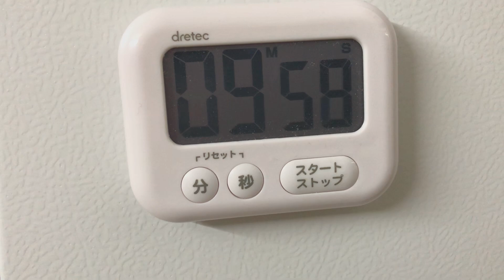【賀年食品】阿媽五香春卷 | Mum's Chinese New Year Spring Rolls Recipe | 媽媽五香雞捲 | 最好吃的春捲 | 古早味雞捲 | 中文字幕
媽媽五香春捲 / 古早味雞捲

五花肉 大概550克
馬蹄/荸薺 12-15顆(大概250克)
紅蔥頭 12-15顆 (大概250克)
雞蛋 2顆
豉油/醬油 3湯匙
五香粉 3-5茶匙
紅糖 2-3茶匙
中筋麵粉 大概150克
蕃薯粉/地瓜粉 3湯匙
豆皮 3-4張大的(像影片那樣)

做法：
1. 把粉類的東西量好。五花肉用肥一點的，把五花肉切成小塊，再用刀子剁碎，也不要太碎，有有些口感，像影片那樣子。
2. 再把馬蹄拍碎然後切碎，紅蔥頭也切碎，大小隨自己喜歡。把所有材料攪拌均勻，加入調味料和雞蛋再攪拌均勻。
3. 加入麵粉跟蕃薯粉/地瓜粉，攪拌到稠稠的，如果餡料太濕就加多一點蕃薯粉。這個時候可以拿一點餡料去煎來吃，試一下調味夠不夠，不夠就再加點。
4. 接著把豆皮修剪成長方形，包入餡料，把豆皮捲一圈包住餡料就可以。春卷的大小隨個人喜歡，總之越粗就要煮越久。
5. 放包好的春卷在抹了油的蒸盤上，水滾後大火蒸10分鐘左右，筷子插進去沒東西粘住就可以。
6. 把蒸好的春卷放涼，可以放冰箱冷藏5-6天，放冷凍就可以1個月。
7. 把春卷切成厚塊，先用溫度底一點的油把他們泡熟有微微金黃色。熟了就把他們撈起。把火開大拉高油溫，再把他們放進去炸10-30秒，直到都金黃色和表皮都脆脆的即可。
8. 新年一定要吃！！！